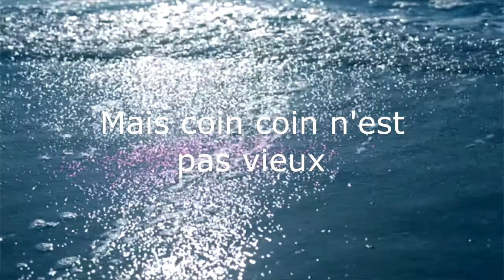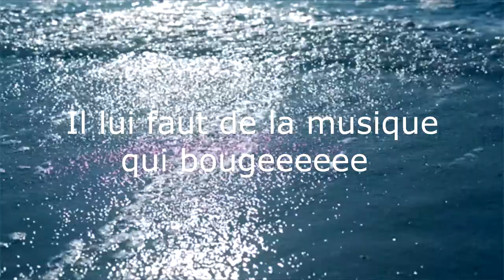Merci Coin Coin